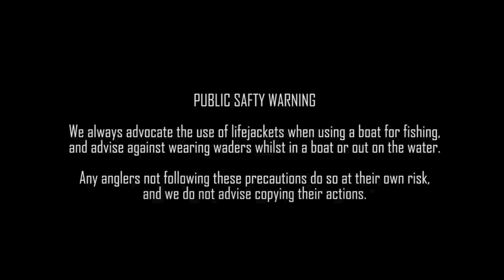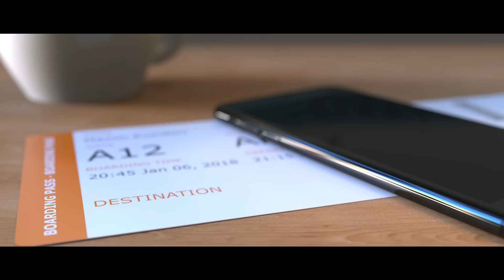The Last Frontier - Big Carp Fishing at Lake Orellana, Spain - Marc Voosen and Samir Arebi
Join Samir Arebi and Marc Voosen in the Spanish wilderness as they search for some of the largest carp that Europe has to offer. Lake Orellana is famed for its beautiful landscapes, remote location, and, above all, the huge fish that reside within its depths! 🐋

However, angling here is not easy, but if anyone was up to the task then it would be our Anglo-German duo of big fish experts, Samir Arebi and Marc Voosen. Watch the pair as they undergo this momentous challenge in what is the pinnacle of big fish angling in Europe! 🙌